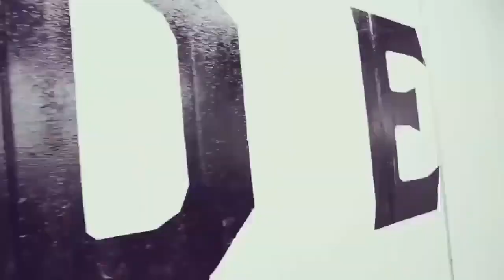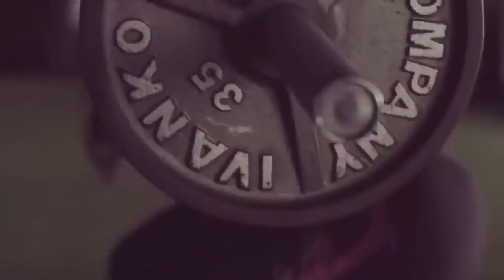Musique électronique pour motivante l'exercice,l'entraînement dur au gymnase,le jogging,le sport #33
En tant qu'abonné, vous obtenez des informations immédiates sur les nouvelles vidéos que nous publions.

► Problèmes de droits d'auteur:
Il n'y a pas de violation de copyright pour la chanson ou l'image. Si vous avez un problème avec moi en postant cette chanson ou une image s'il vous plaît contactez-moi via un de mes réseaux sociaux ou un système de messagerie privé YouTube.